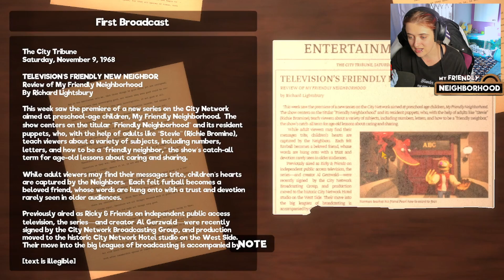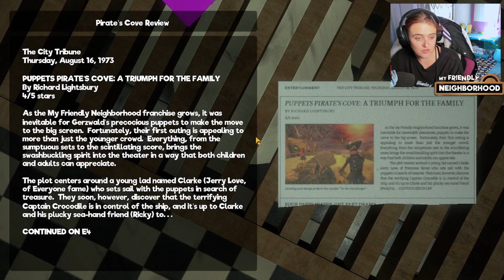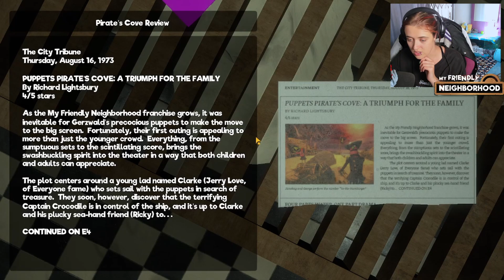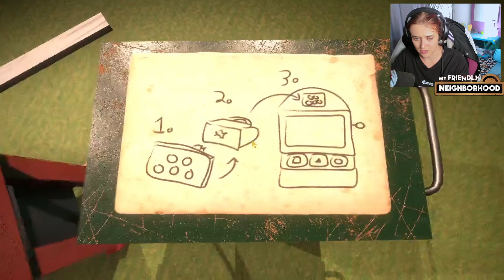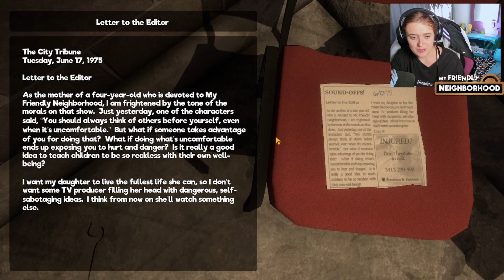The Puppets Have Gone Mad!! | My Friendly Neighborhood {Part 1}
All I need to do is shutdown the antenna, easy, right ?